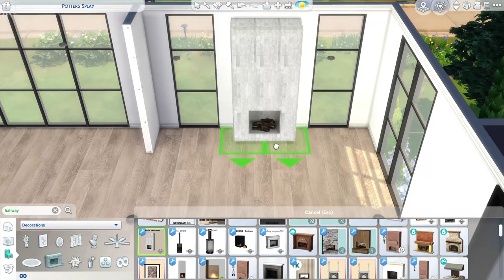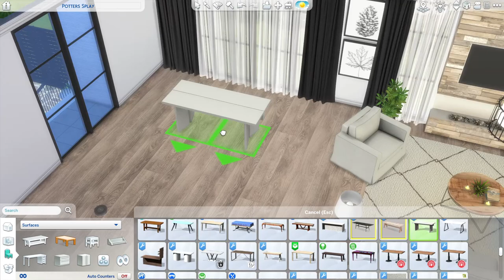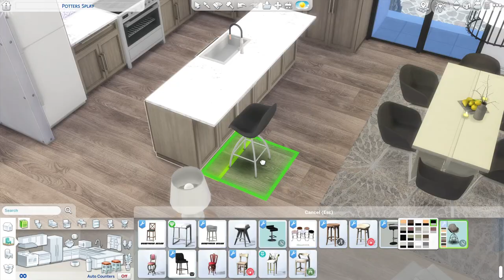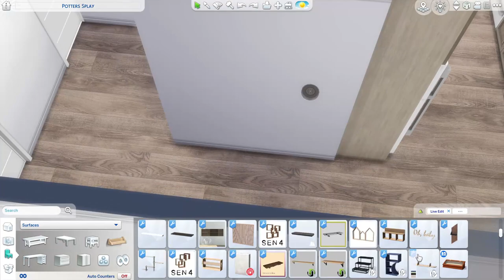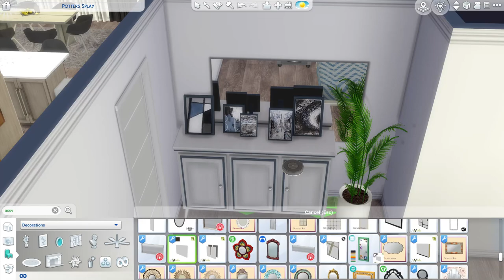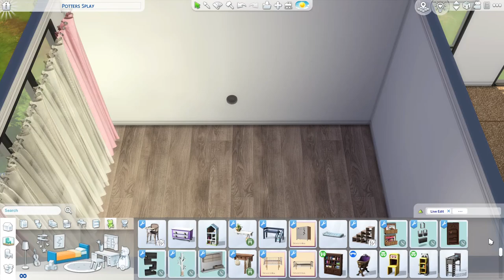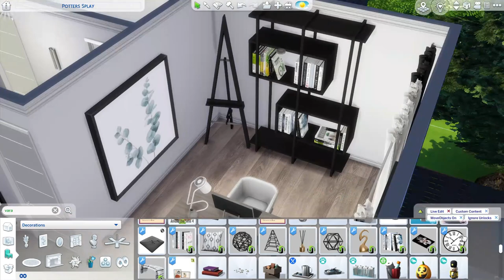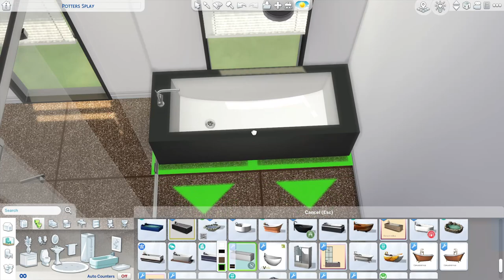SUBURB MODERN HOUSE | SIMS 4 CC SPEED BUILD | DOWNLOAD LINK (TRAY+CC)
Hi guys! Today I will show you cozy suburb modern home. It has 2 bedrooms. One is for the parents and another is for two little girls. House includes kitchen, dining and living area, office, one bathroom and backyard with a seating area and a pool. I hope you will enjoy it!

Location: Willow creek – Potters Splay (30x20)

00:00 - Speed Build
16:04 - Photo Gallery

Credit to all CC creators listed in the used CC folder. Thank you for your amazing work!